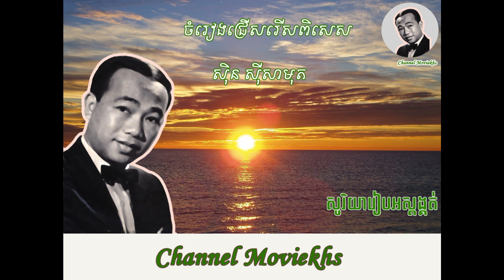sin sisamuth ថ្វីបើភ្នំខ្ពស់